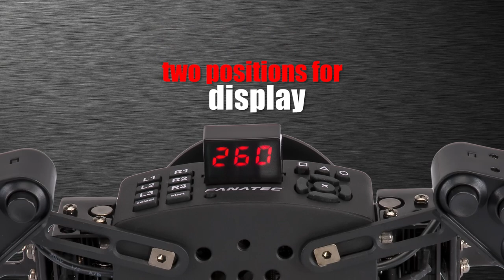Fanatec Universal Hub Rim for ClubSport Wheel - Introduction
The Universal Hub allows to mount almost any wheel you want to your Fanatec ClubSport Wheel without loosing any functionality.